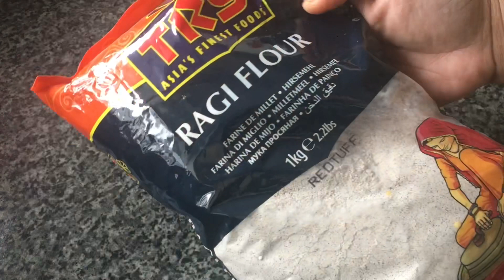கேழ்வரகு புட்டு செய்வது எப்படி | Ragi Puttu | Healthy and Tasty Breakfast Recipe